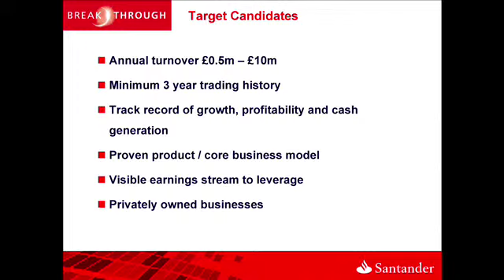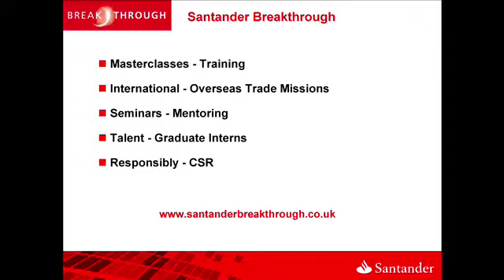Tamar Santander event v2.mp4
Santander Breakthrough Programme, Tamar Science Park, November 2012.  Andy Burroughs, Business Development Director at Tamar Science Park, discusses some of the key benefits and features of this programme.